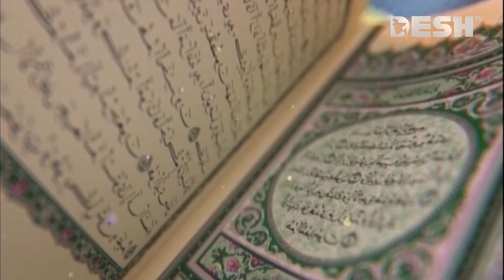ইসলামে শ্রমিকের অধিকার | Islamic jibon O Jiggasa | Desh TV Islamic Show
»» Office Address:
42, Shaheed Sangbadik Selina Parveen Sarak, Malibag 1217 Dhaka, Dhaka Division, Bangladesh